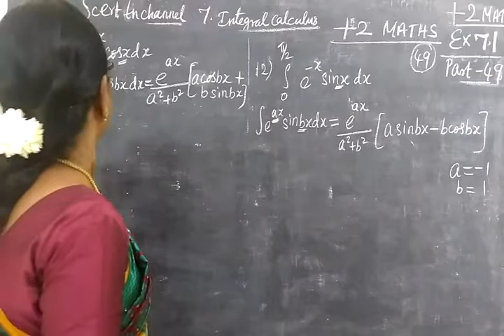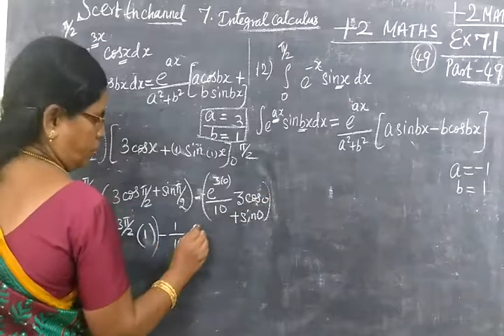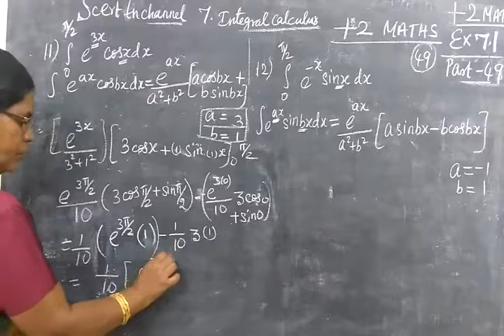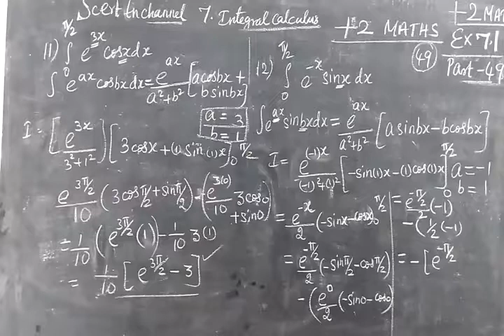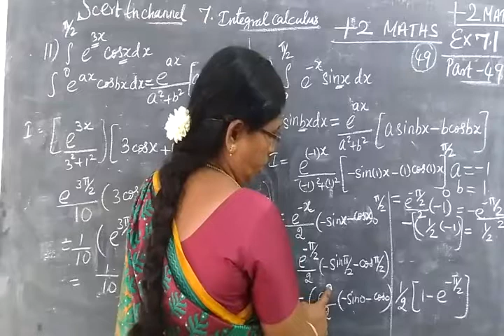+2 Maths [Part-49] Int Cal Ex 7.1 sum 11,12